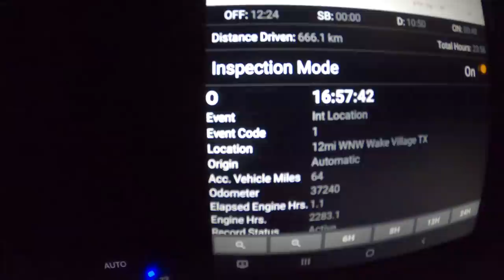Trucker Facing Penalty for Breaking THIS Rule! Rookie Trucking Vlog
Rookie trucker John gets very close to running out of hours before his long drive. Just minutes before his trip is supposed to end, he breaks a rule and gets penalized. Learn how this rookie driver handles the situation and how you can avoid similar penalties.

Spend a Day with me in my POV Traveling across the United States in a 2023 Kenworth T680 (Next Gen)
Watch my last Couple Rookie Trucking Vlogs